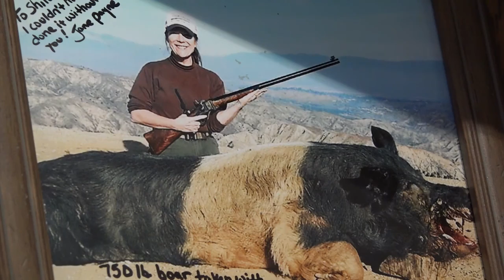Today's Wild West, Season 1, Episode 7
The rugged cowboy life at McGarry Ranches in Rexburg, ID; Idaho cowboy and custom bootmaker Seth Teichert; and recreating the rifles of the Old West at the Shiloh Sharps Rifle Company in Big Timber, Montana.